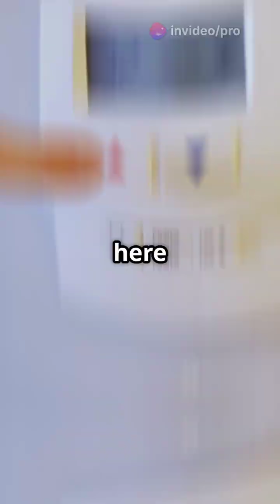🥶The Coldest Spot in the Universe Is... on EARTH?!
What is the coldest place in the universe?
Is the coldest spot in the universe located on Earth?
How cold is the coldest place on Earth?
What is the lowest temperature ever recorded in the universe?
Where is the coldest inhabited place on Earth?
How do scientists create ultra-cold temperatures on Earth?
What is a Bose-Einstein condensate?
How cold is Yakutsk, the coldest city in the world?
What is the temperature of the cosmic microwave background?
How do temperatures in space compare to those on Earth?

Explore the fascinating world of extreme temperatures and discover the coldest spot in the universe, and it's not where you think! Antarctica is known for its frigid conditions, but it's not the coldest place on Earth. From the frozen tundras to the boomerang nebula, we'll take you on a journey to the most inhospitable locations in our planet and beyond. Learn about the cryogenic temperatures that exist in the farthest reaches of space and how scientists are pushing the boundaries of human knowledge through polar research and space exploration. Join us as we delve into the world of astronomy, astrophysics, and earth science to uncover the secrets of the universe's most extreme environments. Get ready  to chill out with some mind-blowing science facts and interesting discoveries that will leave you feeling, well, cold!

While space is famously chilly at 2.7 Kelvin, scientists have created conditions in labs that reach mere picokelvins-millions of times colder! Discover how ultra-cold experiments with Bose-Einstein condensates are pushing the boundaries of physics right here on our planet.

googlies on google, google facts, surprising facts, fun facts, ultra-cold experiments, Bose-Einstein condensate, coldest spot on Earth, record low temperatures, physics experiments, science shorts, educational shorts, extreme cold, space vs Earth, mind-blowing facts